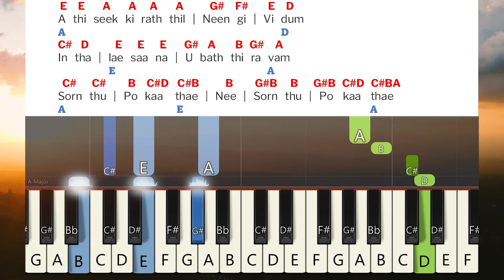Athi Seekirathil Neengividum Keyboard Notes & Chords | அதி சீக்கிரத்தில் | Berchmans | JJ Vol 14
Athi Seekirathil Neengividum Keyboard Notes & Chords | அதி சீக்கிரத்தில் நீங்கிவிடும் | Berchmans | JJ Vol 14 | Jebathotta Jeyageethangal Vol 14 | ஜெபத்தோட்ட ஜெய கீதங்கள் பாகம் 14 | பெர்க்மான்ஸ் | ஜெஜெ பாகம் 14